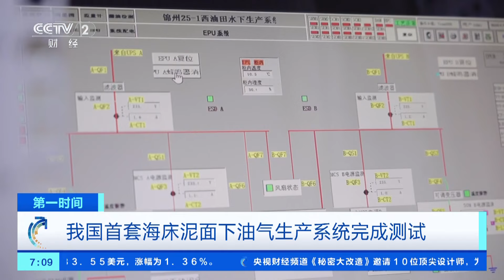[第一时间]我国首套海床泥面下油气生产系统完成测试| 财经风云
我国首套海床泥面下油气生产系统完成测试。